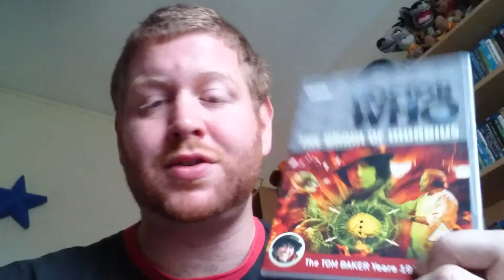Dr who rant: the brain of morbius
Note that I keep miss pronouncing morbius :-P